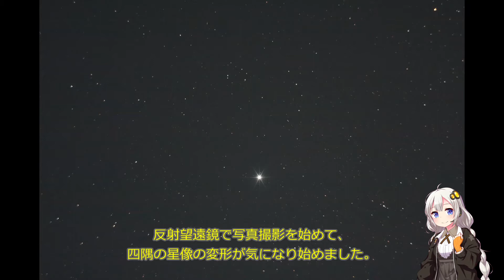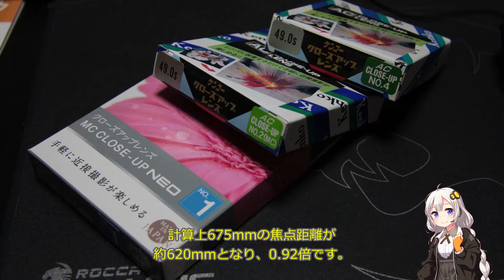201004 天体撮影用 簡易レデューサ 製作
Kenkoのクローズアップレンズを利用した簡易レデューサの製作記録です。
安価に天体写真のクォリティーを上げるべく試行錯誤中。